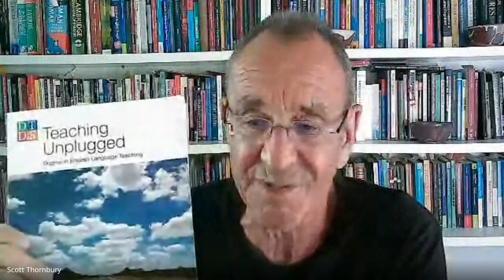Dogme/Teaching Unplugged | Roundtable with Scott Thornbury & Luke Meddings | Troika Xperience 2022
Dogme/Teaching Unplugged: the long conversation | Luke Meddings & Scott Thornbury

It’s over 20 years since we proposed the idea that language teaching had lost its way, and that the founding principles of the communicative approach (i.e. that you learn a language by using it) had been submerged in a tsunami of materials, resources and ‘techno-consumerism’. We suggested that we look to the Scandinavian film movement, Dogme 95, as a model for how we might return to our roots. In the words of the mission statement that prefaced a very long (10-year) conversation in an online discussion forum: “We are looking for ways of exploiting the learning opportunities offered by the raw material of the classroom, that is the language that emerges from the needs, interests, concerns and desires of the people in the room”. So, where are we now, two decades later, and is it time to revisit this pared-down, learner-centred pedagogy, especially now that so much teaching has moved online and depends on technology for its effectiveness? Is there still a need for such an approach? And how adaptable is it? In this wide-ranging and informal conversation we will attempt to answer these questions – and yours!

Plenary held at Troika Xperience. Learn more about the next edition on the